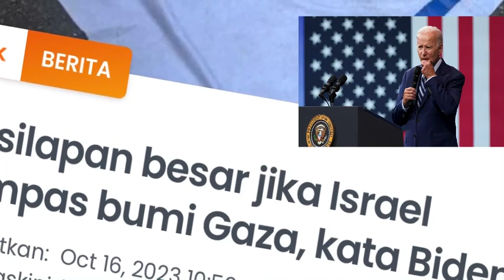Biden Mula Sokong Palestine⁉️joebiden